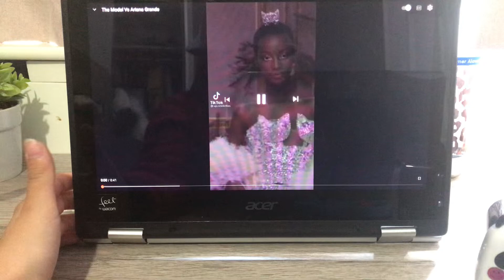The Model vs Ariana Grande